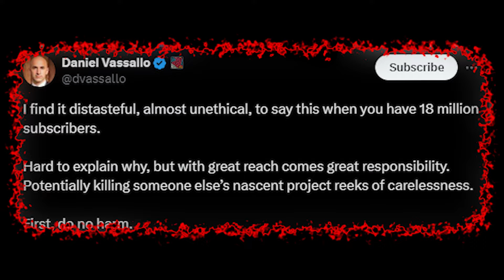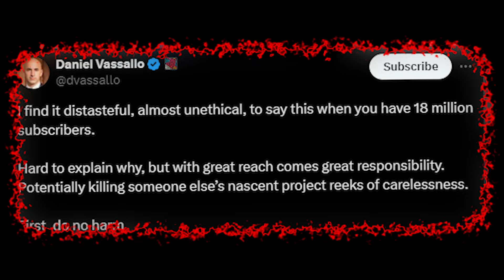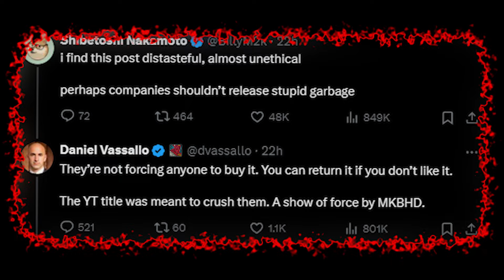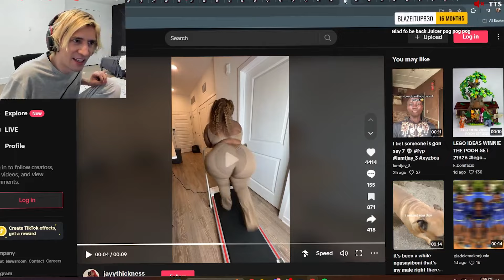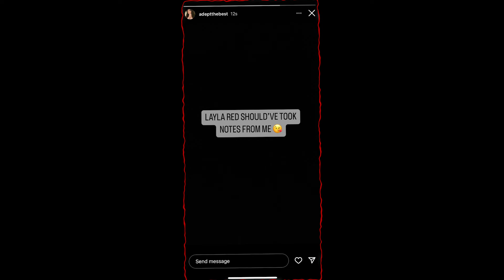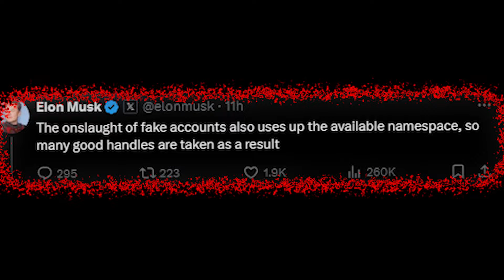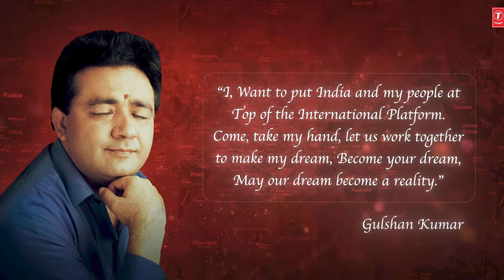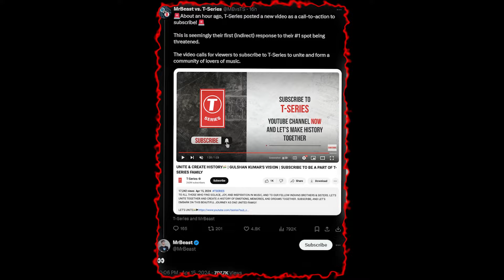Marcus Brownlee responded to criticism,Ishowspeed, Mrbeast VS T-series, Adin Ross, kai cenat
You can send me news on my Twitter account.